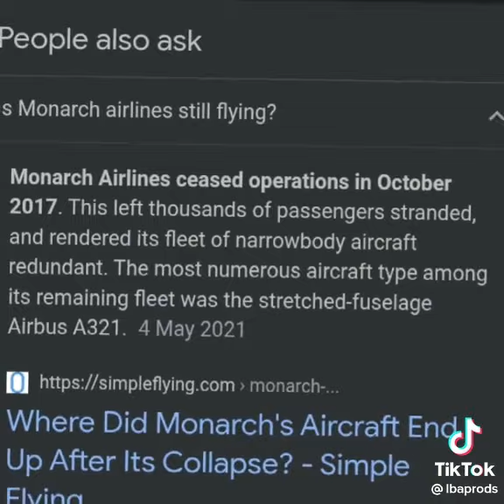Monarch Airlines 👑 (Wish You Was Still Here)